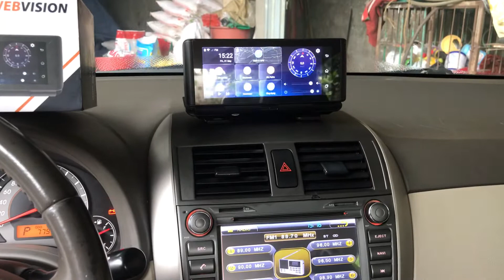Công nghệ hỗ trợ camera lùi trên xe Corolla altis 1.8G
Tại sao xe Corolla altis 1.8G lại cần công nghệ hỗ trợ camera lùi?

Để có thể tránh những sự cố, tai nạn nguy hiểm xảy ra đột ngột khi quay xe, lùi xe...vì không nhìn rõ được phía đằng sau xe oto, Webvision N93X đã giải quyết nhanh gọn nỗi lo đó cho các bác tài xế Việt nhờ công nghệ hỗ trợ cam lùi.

Chỉ cần một thao tác đơn giản, về số lùi, trên camera hành trình thông minh Webvision N93X sẽ hiển thị ra thang đo thước lái cũng như toàn bộ góc nhìn toàn cảnh phía sau giúp các bác tài dễ dàng quan sát khi lái xe.

Với công nghệ hỗ trợ cam lùi tiện dụng như vậy, cùng hàng loạt 14 tính năng khác trong một chiếc camera hành trình thì các bác còn ngần ngại gì mà không mua luôn?

 ▶️ WEBVISION
▶️ Tại TP. Hà Nội:
▶️ Tại Tp. Hồ Chí Minh:
Cơ Sở 2: Số nhà 232/17 Cao Thắng, Phường 12, Quận 10, Hồ Chí Minh
▶️ Tại Tp. Thái Nguyên: